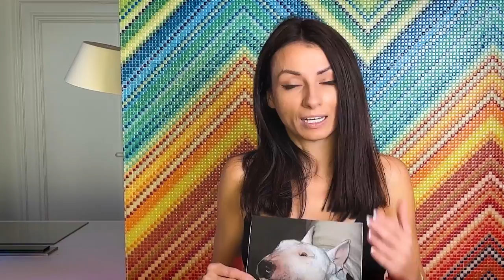Как правильно злиться, на разрушая себя | Техника 6 Бультерьер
Как правильно злиться, не разрушая при этом себя? В этом видео я напомню вам, как мы притягиваем в свою жизнь позитивные и негативные ситуации
Я расскажу вам о том, почему злиться очень вредно
Вы узнаете как установить  и защитить личные границы